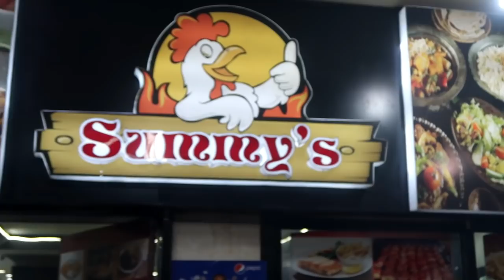Food Street in Dar es Salaam (Tanzania)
Food in Dar es Salaam is awesome and one can easily find Indian/Pakistani/Arabic food in Dar es Salaam, Tanzania. I went to a food street on a busy Sunday night in Dar es Salaam to show you what type of food to see and how expensive is it?